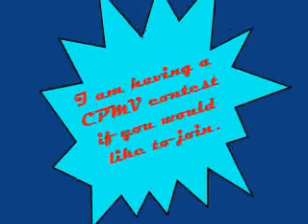Cpmv Contest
Rules: 1. Do not copy same song as other youtuber 2.Do not erase or delete any youtuber's Cpmv 3.Have fun d:D